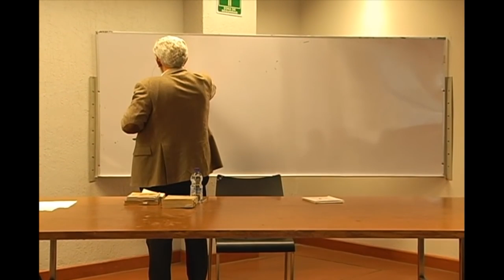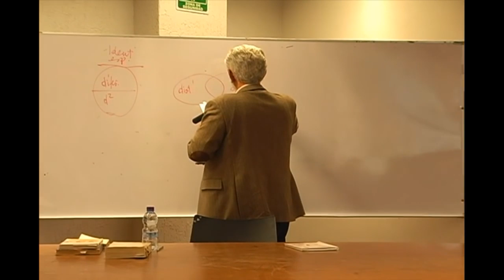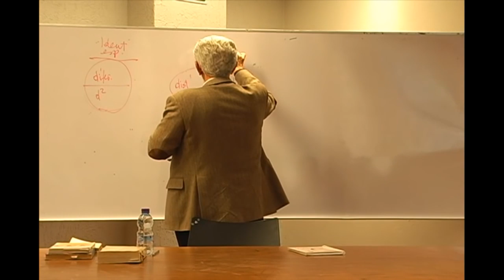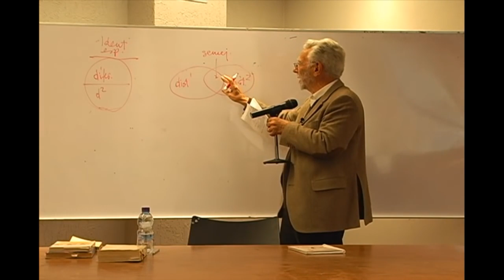Curso sobre el método analéctico crítico- 05 Parte1 02/03/16 - Dr. Enrique Dussel